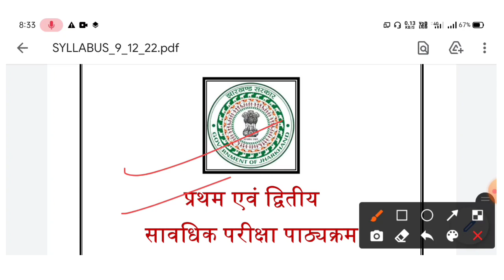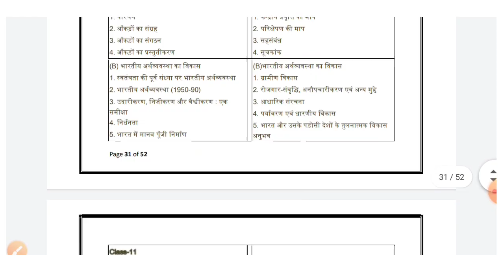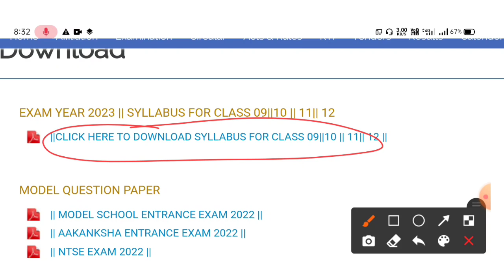Jac ने जारी किया Official Syllabus | Jac Board Model Paper 2023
jac board
12th JAC Board new Update 2022